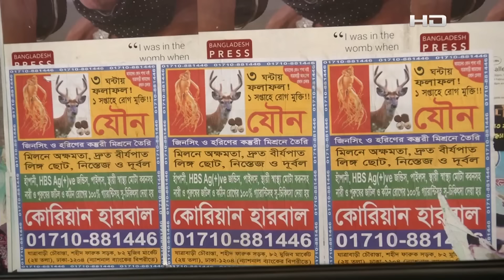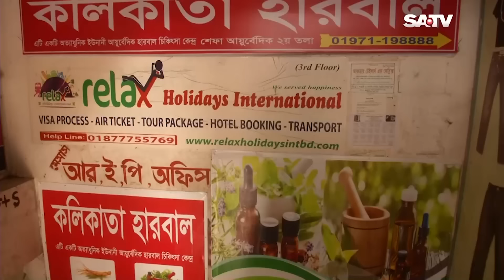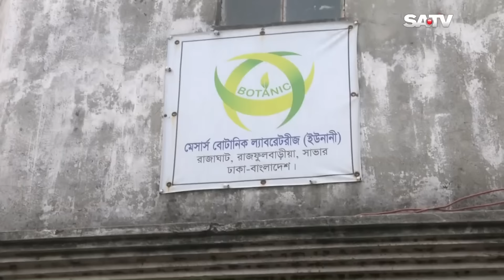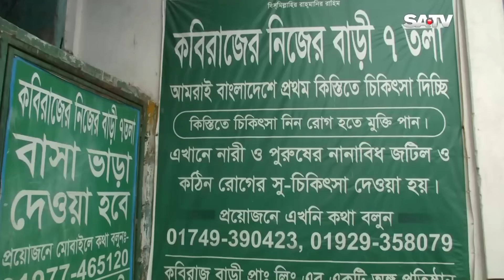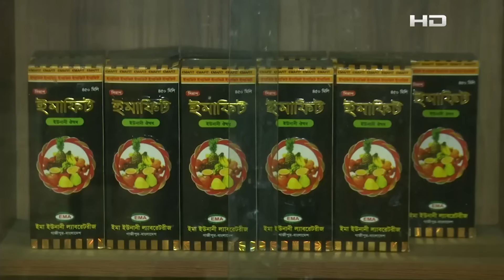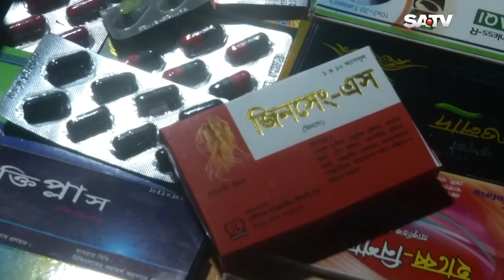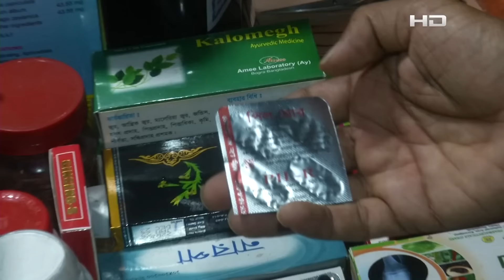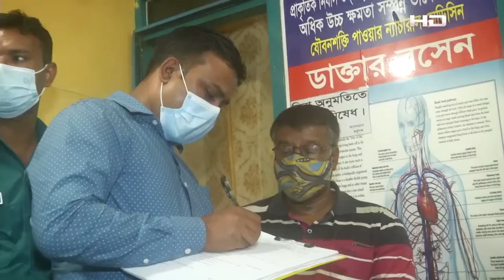হারবাল ওষুধের নামে কি খাচ্ছেন? | Investigative Program | Khoj | SATV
SA TV Location:
Bangladesh